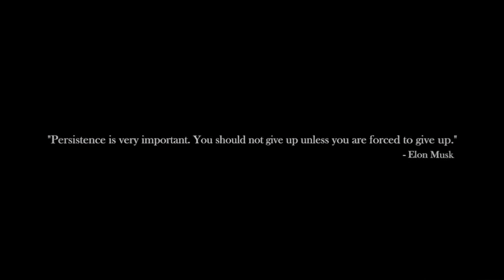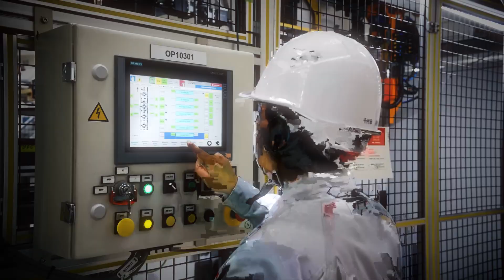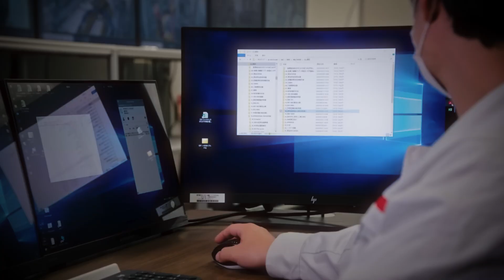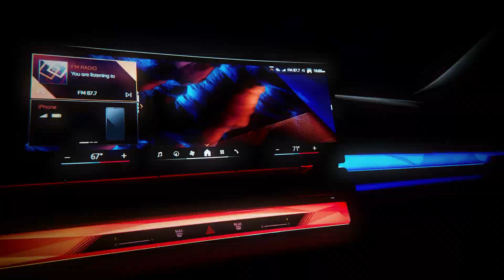4 Humanoid Automation Trends That Will Redefine Manufacturing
The manufacturing world is evolving faster than ever, driven by groundbreaking automation technologies. In this video, Autom8 dives deep into the four revolutionary automation trends that are propelling the industry into the future. Let's see the Top 4 Game-Changing Automation Trends Transforming Manufacturing Forever.

We explore the rise of Tesla’s Gigafactories, where massive battery plants powered by autonomous robots and AI-driven processes have revolutionized electric vehicle production. Discover how Tesla’s innovations, like the Gigapress and vertically integrated manufacturing, have set a new benchmark for smart factories worldwide.

Next, we look at Nissan’s use of AI and digital twin technology to simulate, optimize, and monitor production lines in real time, ensuring precision and reducing waste. See how AI-powered cameras and sensors detect the smallest defects and how advanced robotics collaborates with humans to improve efficiency.

The video also highlights BMW’s futuristic factories leveraging AI for microscopic paint inspections, 3D printing for custom parts, and learning autonomous robots that predict issues before they happen. BMW is a perfect example of how artificial intelligence and automation merge to create smarter, more flexible manufacturing.

Finally, we showcase Amazon’s revolutionary logistics automation, from AI-driven inventory forecasting to thousands of autonomous robots managing warehouse operations. Learn about their eco-friendly initiatives, like automated packaging optimization and delivery route planning, pushing sustainability alongside efficiency.

Throughout the video, you’ll see how these companies integrate sustainability practices—from renewable energy and recycling to carbon-neutral goals—making automation not just smarter, but greener.

If you’re an industry professional, tech enthusiast, or curious about the future of manufacturing, this video reveals the innovations shaping tomorrow’s factories and supply chains.